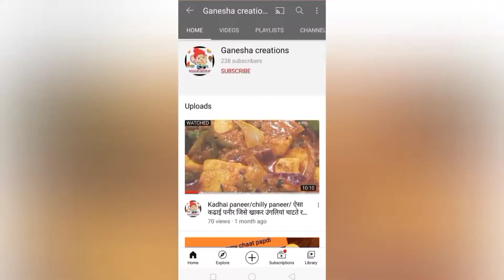Aloo matar Recipe without onion and garlic/Aloo matar bina pyaz aur lehsun /Ganesha creations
New video with one more new recipe is back please watch the complete video
Like👍 share 👯 and comment 📱down your suggestions.
The ingredients used in the recipe are..
1. 500gm Potato
2. 300gm Peas
3. 2 tomatoes mashed
4. Grated ginger
5. 1 cup fresh cream
6. coriander leaves
7. dhaniya powder
8. Lal mirch powder
9 .Haldi powder
10. Kashmiri Lal mirch powder
11. Garam masala
12. Jeera
13. Rai powder